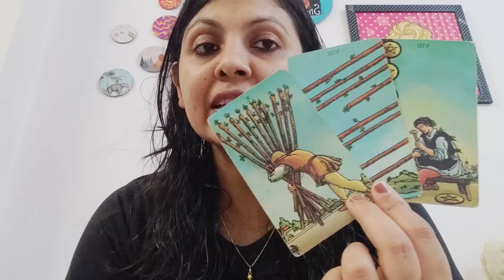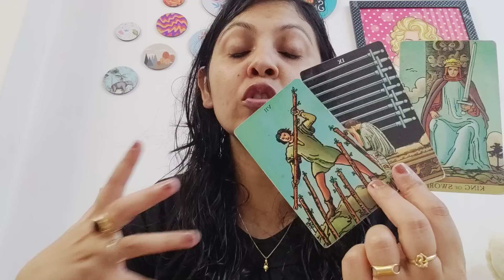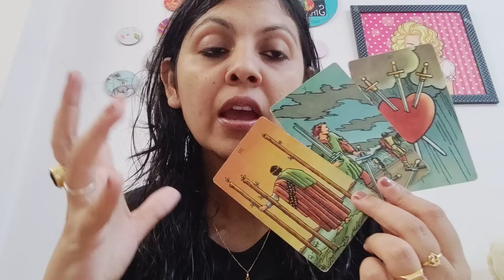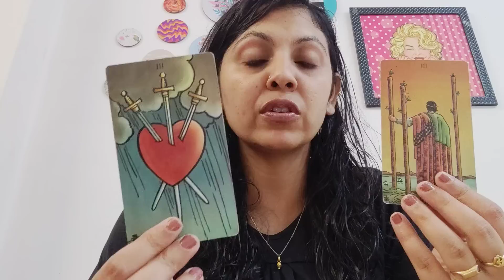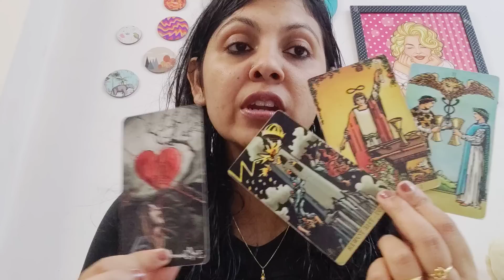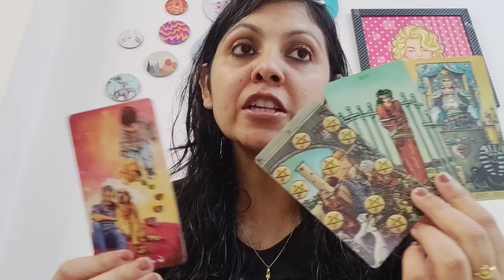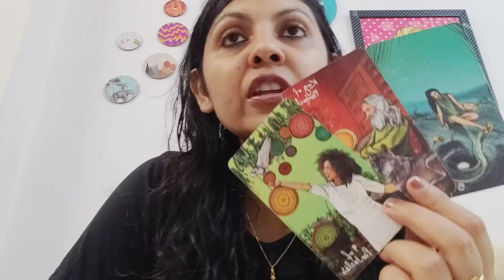SCORPIO ♏,(26SEP-1OCT),ITS COMPLICATED BUT THIS IS WHAT YOU WILL GET AT THE END …KEEP GOING ..